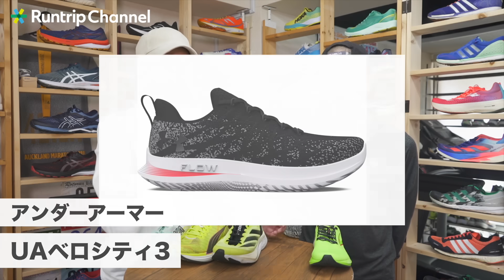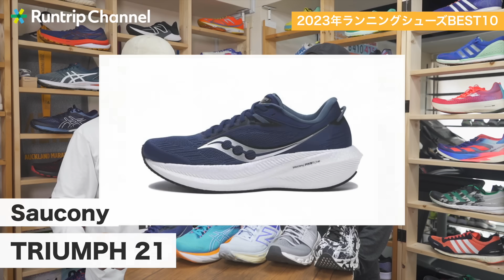【2023年】ランニングシューズBEST10｜ASICS・adidas・On……シューズアドバイザーが選んだ2023年おすすめシューズは？【シューズレビュー】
今回は、2023年おすすめランニングシューズ10選をシューズアドバイザー・藤原岳久さんとともにご紹介。

2023年に登場した数多くのシューズから、藤原さんが実際に履いた感想を元に10足を厳選。各シューズの構造や、おすすめの使用シーン、ランナーもご紹介します。マラソンシーズンの冬。シューズ選びに悩んでいる方は、本動画を参考にしてみてはいかがでしょうか。

【Runtrip PREMIUMとは】
Runtripアプリ（iPhone/Android）で月額380円の有料会員になると、アプリ内で様々な機能のアップグレードや特典を得ることができるプラン。Runtripをもっと楽しく、お得に使いたい方へおすすめです。

1:56 HOKA｜CIELO RD
3:26 アンダーアーマー｜UAベロシティ3・BROOKS｜ハイペリオン
5:11 PUMA｜ディヴィエイト ニトロ 2・adidas｜ADIZERO BOSTON 12
8:08 ASICS｜GEL-NIMBUS 25
9:04 MIZUNO｜ウエーブ リベリオン プロ
10:37 Saucony｜トライアンフ21
11:44 New Balance｜Fresh Foam X 1080 v13・On｜Cloudswift 3

■PUMA｜ディヴィエイト ニトロ 2
・¥19,800（税込）
‹メンズ›

■adidas｜ADIZERO BOSTON 12
・￥18,700（税込）
‹メンズ›

■アンダーアーマー｜UAベロシティ3
・￥15,400（税込）
‹メンズ›

■BROOKS｜ハイペリオン
・価格｜¥20,900（税込）
‹メンズ›

■Saucony｜トライアンフ21
・¥17,600（税込）
‹メンズ›

■ASICS｜GEL-NIMBUS 25
・¥19,800（税込）
‹メンズ›

■New Balance｜Fresh Foam X 1080 v13
・¥18,700（税込）
‹メンズ›

■On｜Cloudswift 3
・￥18,480（税込）
‹メンズ›

■MIZUNO｜ウエーブ リベリオン プロ
・¥25,300（税込）
‹メンズ›

【出演者紹介】
ハーフマラソン：1時間9分52秒（1993年）

【各種SNS】
▶️︎Runtrip公式SNS